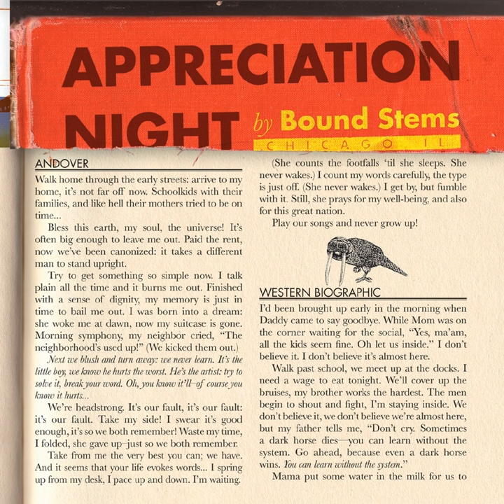Book Of Baby Names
Book Of Baby Names · Bound Stems

Appreciation Night

Artist: Bound Stems